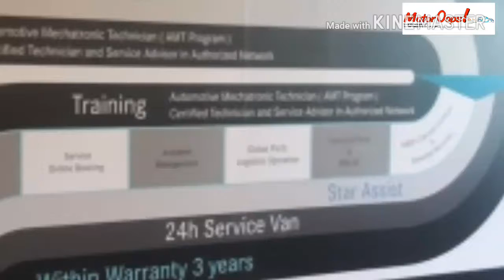Mercedes-Benz delivers Best-in-Class Services to Customers—bolsters After-Sales Excellence with 34 “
Mercedes-Benz (Thailand) Limited reinforces its                                           “Best Customer Experience” commitment by revealing its after-sales strategy for 2017. An unprecedented after-sales and services experience will attain a whole new level with the enhancement of “Star Assist.”, this comprehensive assistance program will serve all Mercedes-Benz owners 24 hours a day                  worry free driving throughout Thailand. Newly added are 34 class-leading service vans which with Mercedes-Benz authorized dealers boost their roadside service during their opening hours with service technicians and superb tools. Branded the 24-Hour Service Vito and beginning in May, these exceptional service vans will be stationed at all 32 authorized dealers of Mercedes-Benz around Thailand.